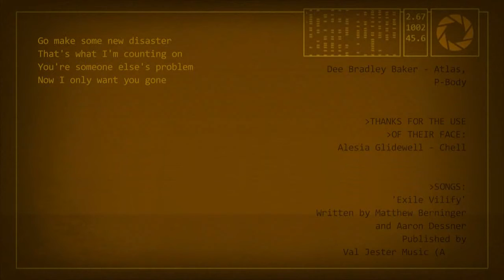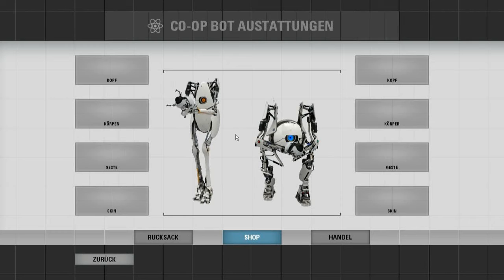Let's Play Portal 2 [Blind] Part 33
Das Ende!